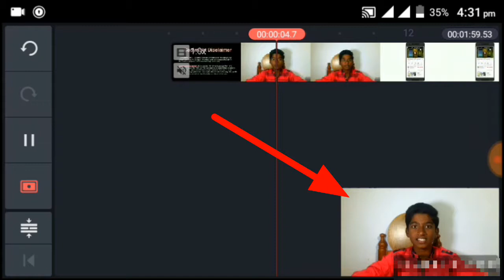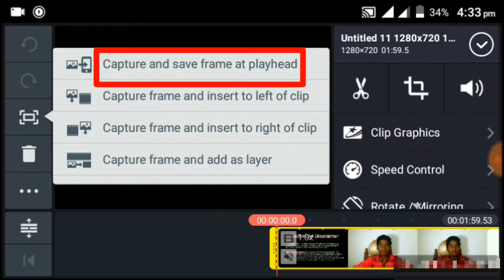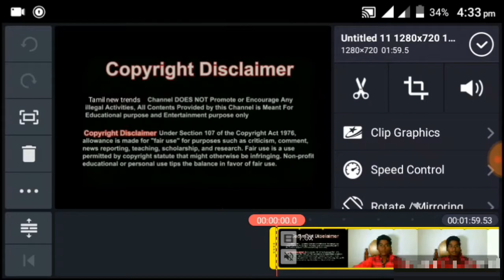Best hidden features of kinemaster in tamil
Best hidden features of kinemaster in tamil | kinemaster tricks in tamil |

My resent video

Ok bye see you in next video